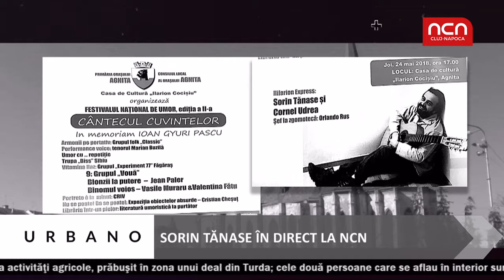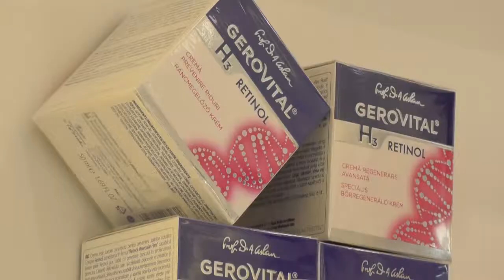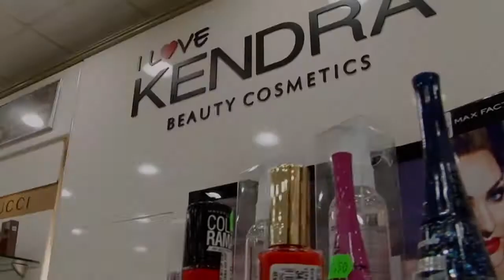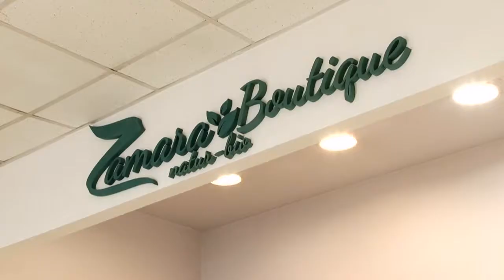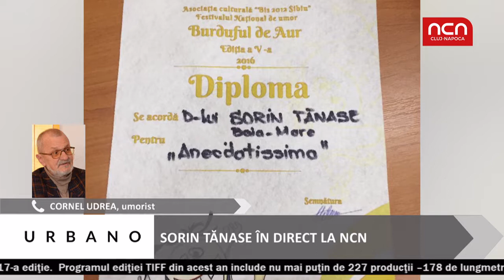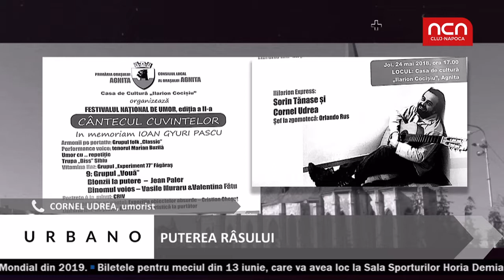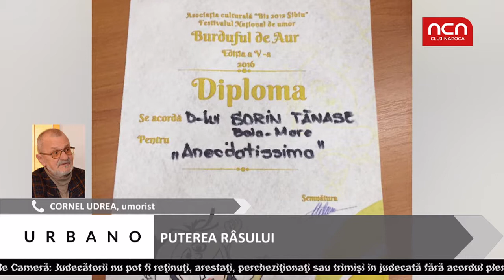Urbano - 23 mai - invitat Sorin Tanase